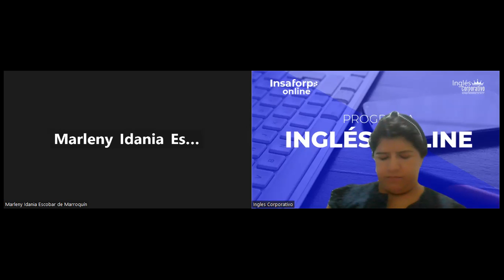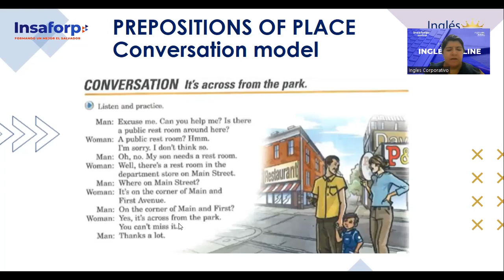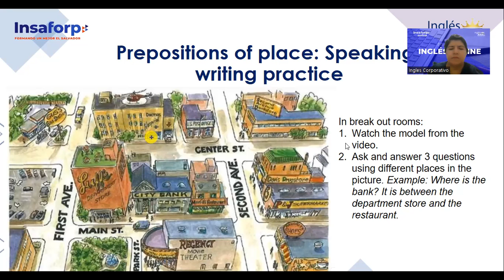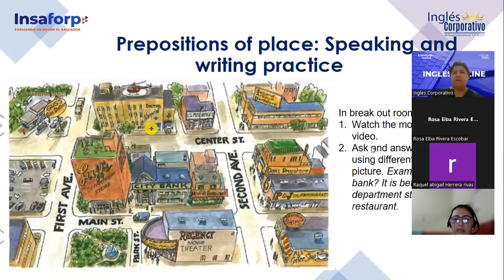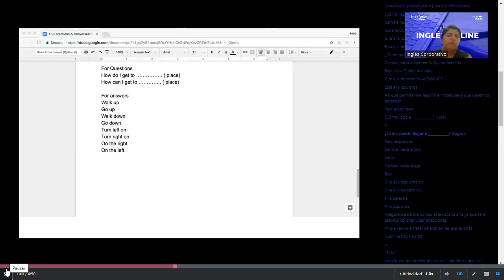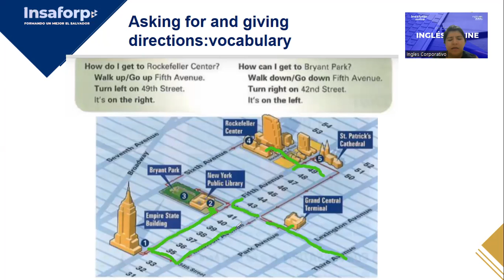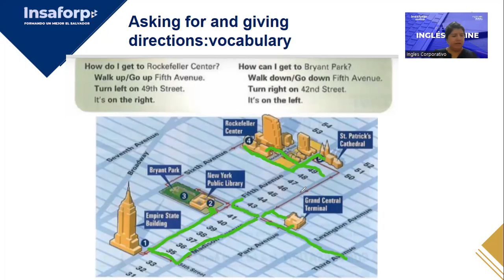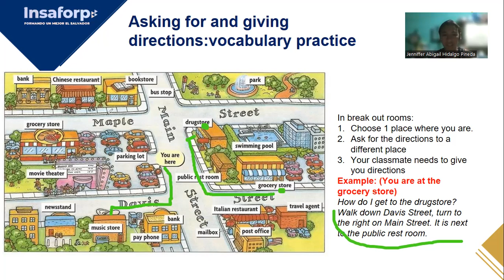SESSION 07-08/11/2023-P3-02-8-9-PM-11-2023-DELGADO-ASKING FOR AND GIVING DIRECTIONS